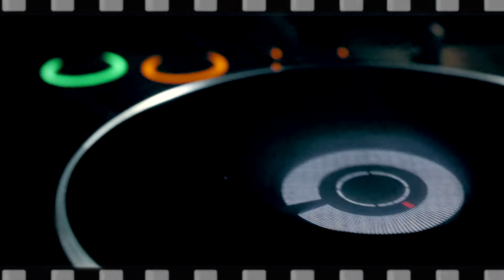UnderGroundNewWorld 001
FreeWayLiveTV Presents
[ UnderGroundNewWorld ]

6/11/2017
@nakano HeavySickZERO
DJ★KWR
DJ YOSUKE
DJ Usay
tenorikami
Hayakumo Kengo
Sub-culture